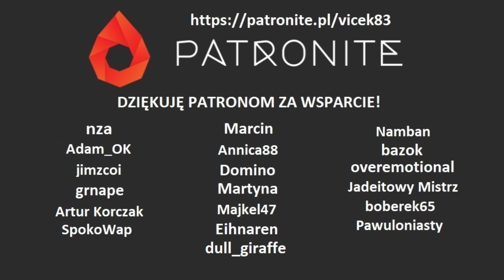Zagrajmy w Gabriel Knight: Sins of the Fathers PL [#12]: Spotkanie z Wolfgangiem